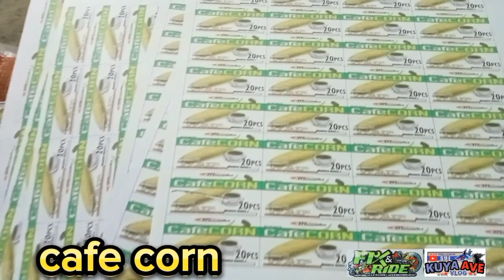repack of coffee corn